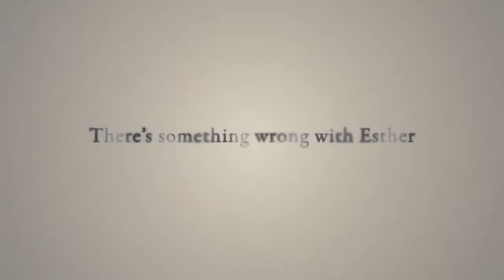Orphan - Trailer HD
Sometimes there's nothing scarier than a little kid--and Orphan will introduce us to Esther, one of the scariest of them all. Without much in the way of star power this one's going to be counting on sheer thrills to generate its success.

When a young couple adopts an adorable nine year old girl, she seems downright heaven sent. But this little angel's halo is looking downright crooked--is she as innocent as she seems? Brace yourselves--here comes the trailer!

(THIS TRAILER IS PURELY MADE AND ASSOCIATED WITH THE PEOPLE WHO MADE THIS TRAILER & I HAVE NOTHING TO DO WITH IT)